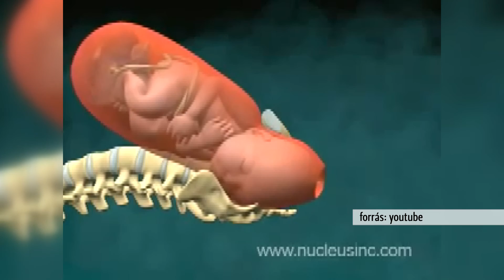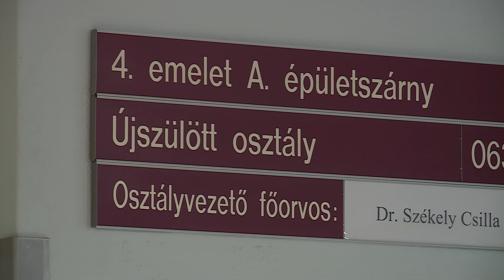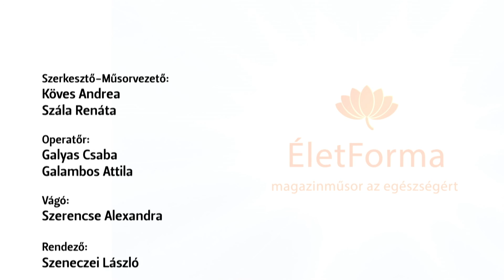Sopron TV 1124 Életforma